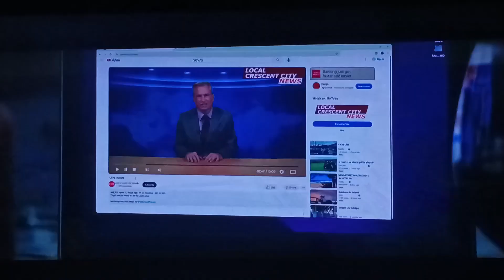Crescent City ( 2024 ) Official Trailer | Reaction!!